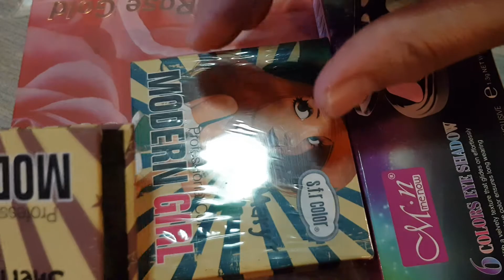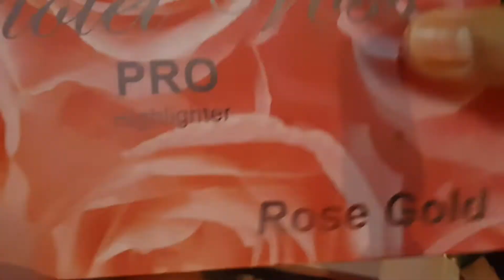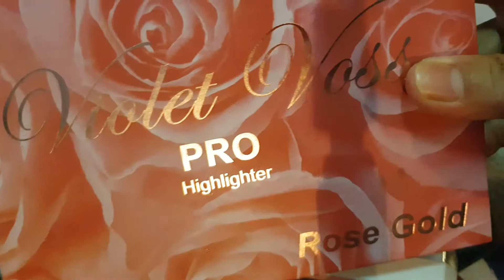bagi bagi make up